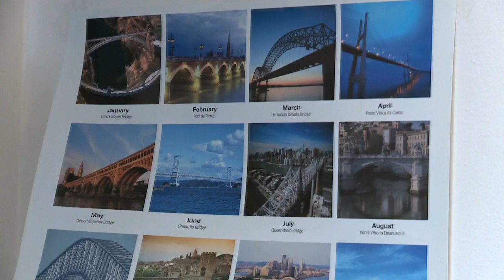Knik Arm Crossing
Learn more about this exciting and innovative transportation project:

• An efficient link between the operations and infrastructure of the two ports;

• An alternate north-south emergency response and disaster evacuation route;

• Transportation infrastructure for existing and projected population and   economic growth; and

• Implementing the Alaska legislative mandate.